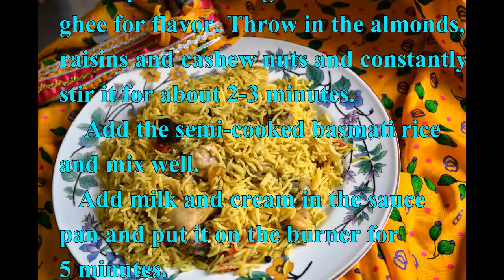zafrani pulao by sanjeev kapoor